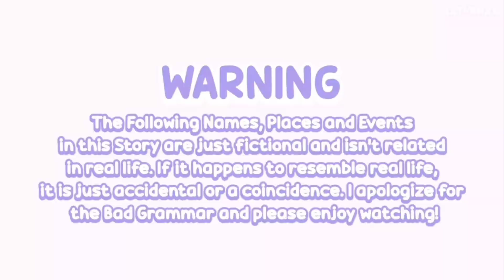• Business Rivals 2 • Part 2 || Gacha Club Mini Movie (GCMM) (Original)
- The Part 2 is here Saturniezz!
- Sorry for a very long break, i'm quite busy with school so I didn't managed to make this for y'all.

Be a part of the Saturnday Gang!
•How to be a Saturniezz?

Story Plot
- Victoria is a CEO of the Top Grossing Company at their Place. What will happen if she meet this arrogant CEO?

Music Credits

Props Credits
-Most of the backgrounds are from freepik.
-others are i got from pinterest

Tech Stuffs!
Story: sxturnxx
Script: sxturnxx
Screenshots: 1,008
Time: 1 month
Thumbnail: sxturnxx

Social Medias!!!

Gacha
Gachatuber
Gacha Mini Movie
Gacha Tutorial
Gacha Club
Gacha Life
Gacha Games
Gacha Studio
Gacha Verse
Gacha Love Story
Love Story
Gacha CEO
Gacha Trend
Glmm
Gcmm
Gacha Mini Movie

Byeee